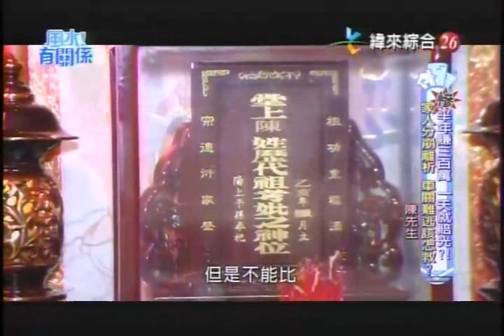【風水有關係】20150621 - Part 3/4 - 慘 ! 半年賺三百萬 , 一天就賠光 , 家人分崩離析 , 車關難逃該怎救